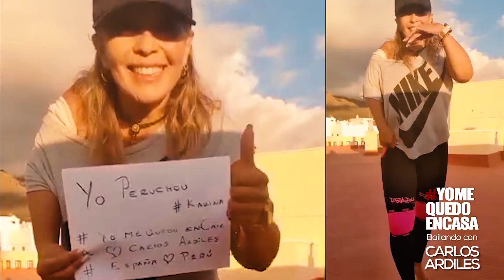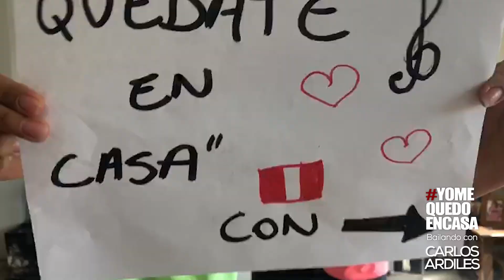BAILANDO EN CASA CON PERUCHOU🇵🇪